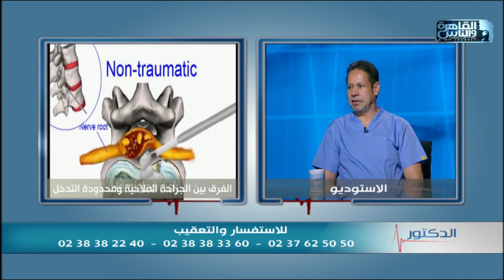الدكتور | فنيات جراحات محدودة التدخل مع دكتور يسرى الحميلى